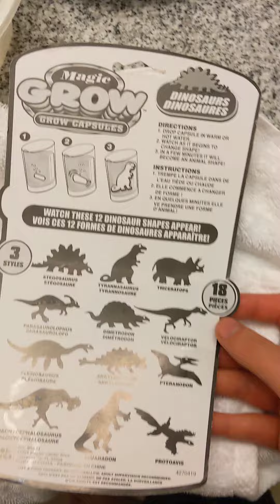MAGIC GROW BRO: Sept. 30